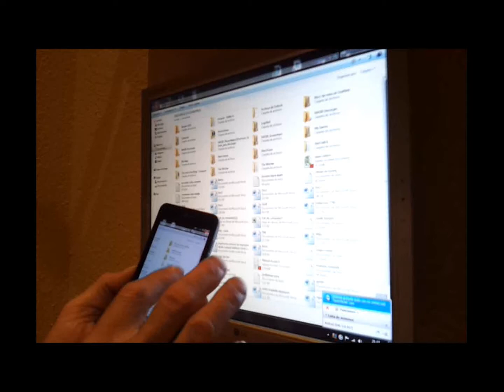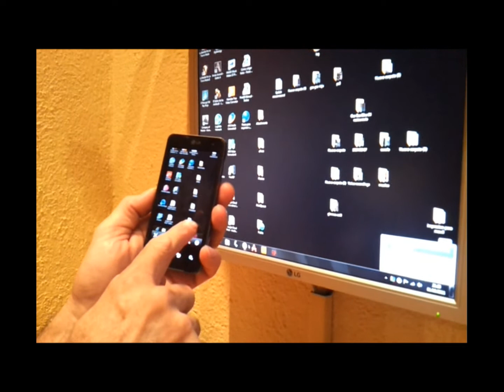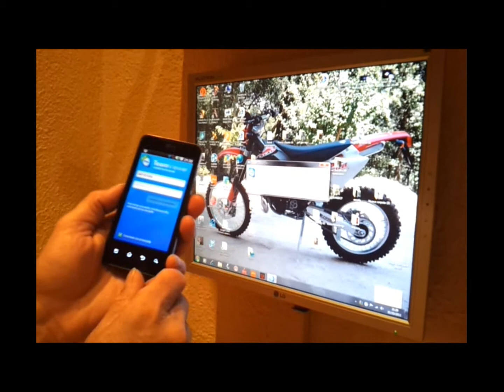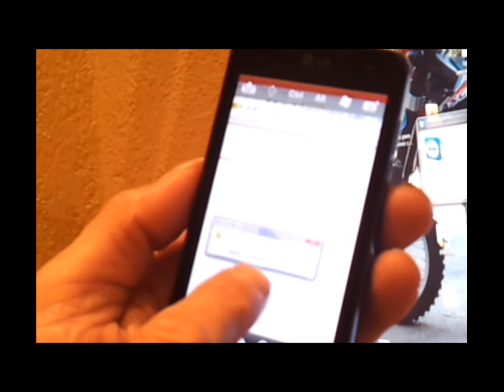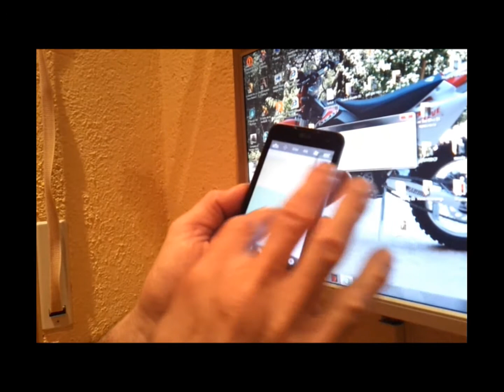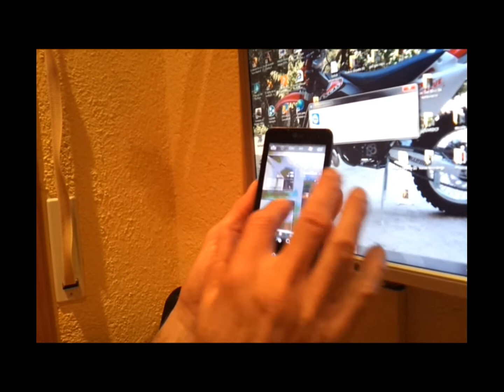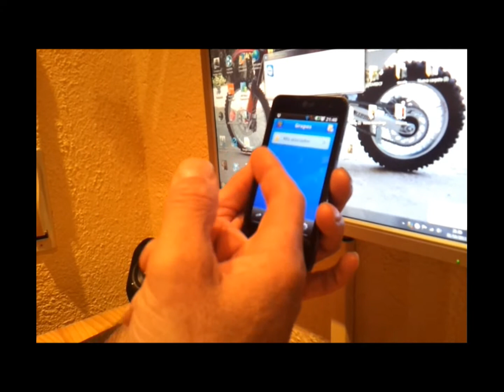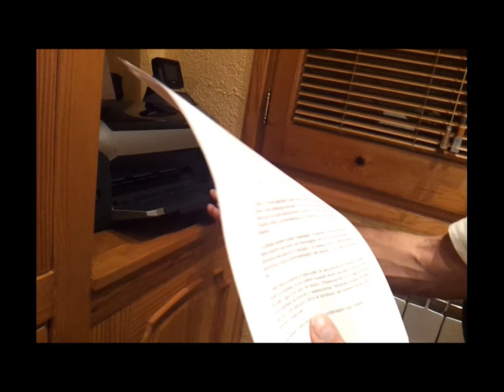Control pc con movil i impresion con Dropbox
movil i pc